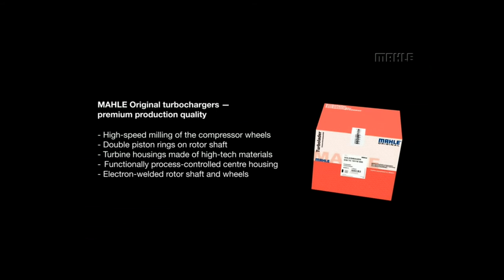MAHLE | Original Turbolader by GÖHRUM Fahrzeugteile GmbH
Der Service im MAHLE Aftermarket bringt Ihnen nicht nur marktgerechte Produkte, sondern auch viel Betreuung und Beratung. Dazu bieten wir viele weitere interessante Infos auf unserer homepage und bei MPulse - unserem neuen digitalen Aftermarket Magazin für Werkstatt und Handel.

GÖHRUM Fahrzeugteile GmbH
Ulmenstr. 19
71069 Sindelfingen